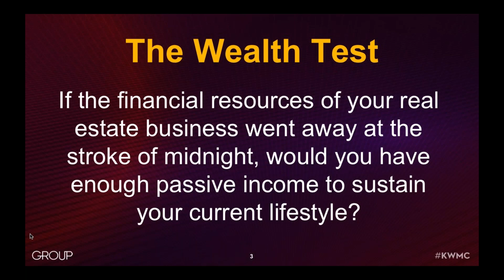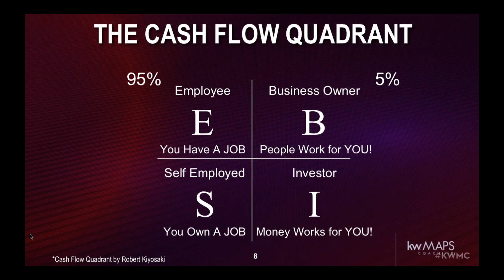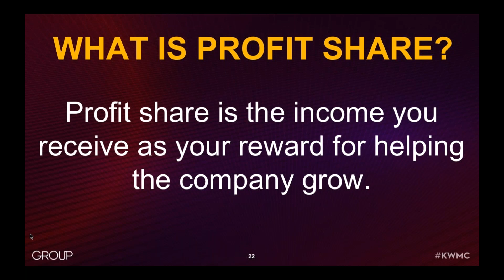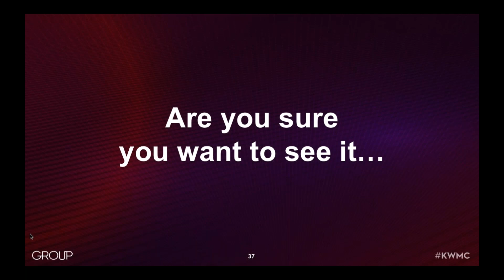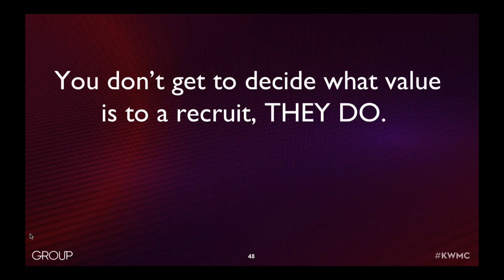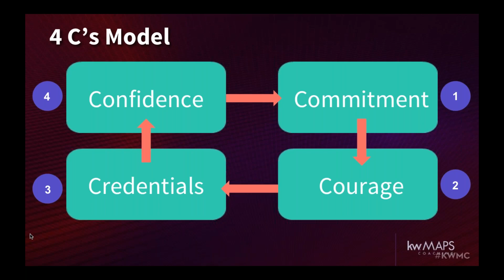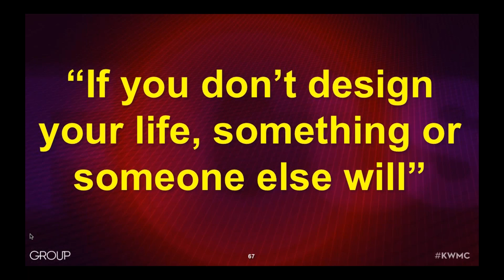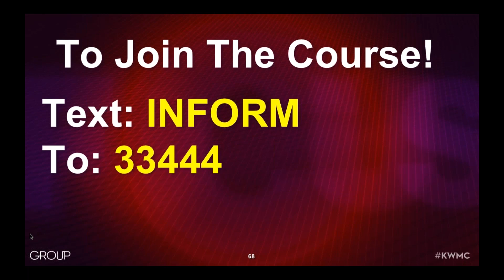FREE WEBINAR Mastering Profit Share with Linda McKissack